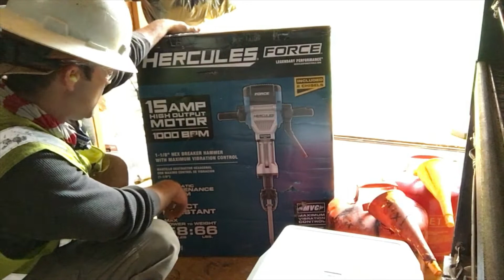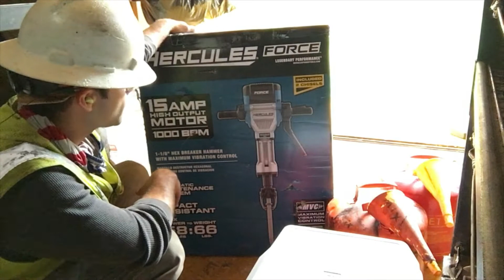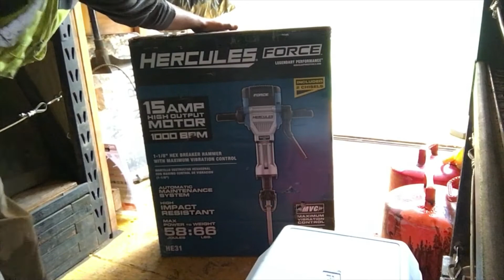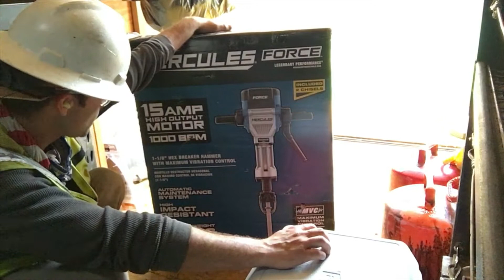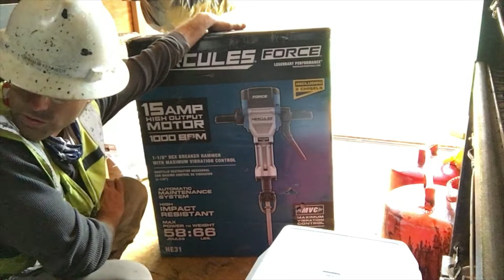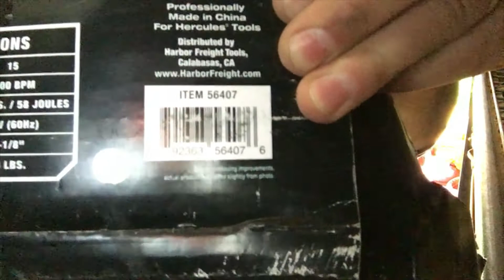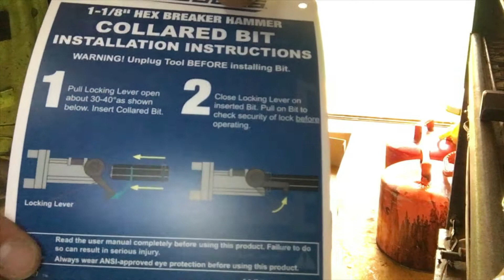Harbor Freight HERCULES Electric Jack Hammer, unboxing and demonstration.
Harbor Freight HERCULES Electric Jack Hammer,  unboxing and demonstration.  (15 Amp 66 Lb. 1-1/8 In. Hex Breaker Hammer With Maximum Vibration Control) (SKU 56407)

Recommended accessories

350 lb. Capacity Universal Breaker Hammer Cart